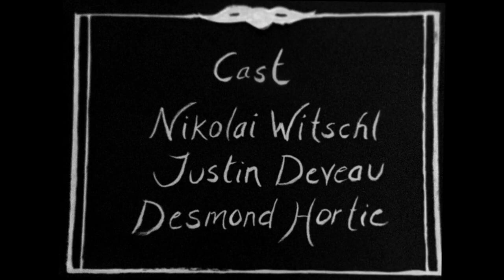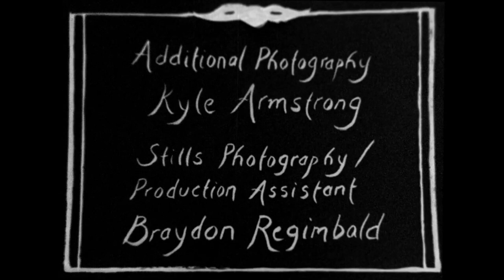Nightmare (2012) | Silent Short Film (16mm/Super 8)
A silent film exploration of different nightmare archetypes.

This has been sitting on my Vimeo channel for years, I figured I should move it over to my YouTube channel

Shot on a combination of 16mm (Bolex H16) and Super 8 (Canon 814)  film, "Nightmare" is made in the style of an old silent film to provide a dreamlike quality to its exploration of archetypal nightmare images and themes.

Made with the assistance of the Alberta Foundation for the Arts